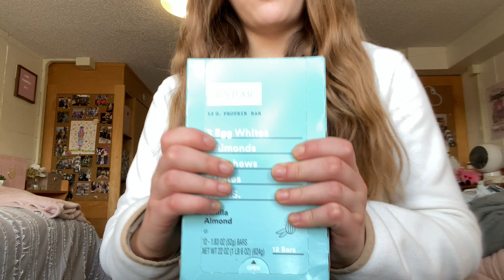VLOG getting our nails done, chipotle, and making cookie dough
Hey guys! We are going to ignore the fact that I have not posted on this channel in 3 years. So enjoy the vlog and comment what types of videos you want to see!
Amazon storefront